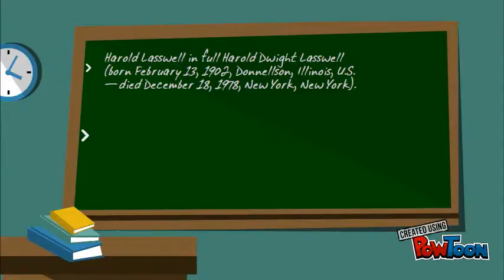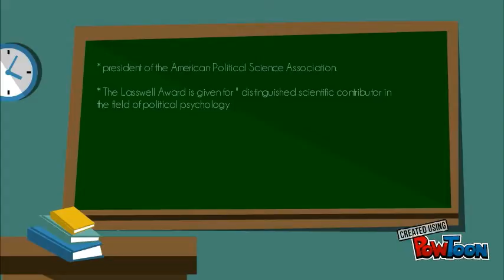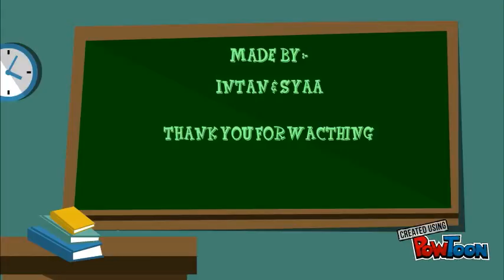political scientist ( harold Lasswell)